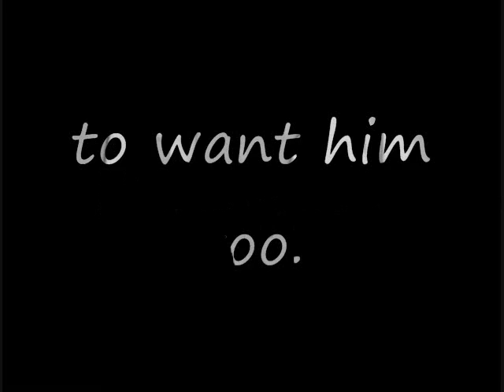day and night-2real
so yea...this is what i thnk when i hear this song.

holla!!!